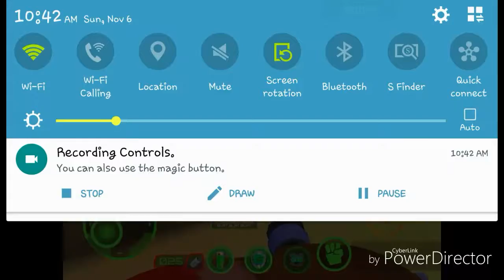Missing voice clips in Battle bears Overclock